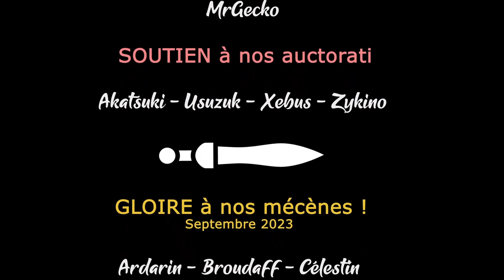THE IRON OATH - Ep02 - On sécurise nos recrutements [FR]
On se lance dans un nouveau Let's Play sur la 1.0 ! Cette fois on va jouer sérieusement, et les adversaires n'ont qu'à bien se tenir !

🎮 : The Iron Oath
Vous avez aimé ? Profitez de réduction chez notre partenaire !

- Ardarin
- Broudaff
- Le Baron d'Onyx
- Mallevin
- Mangazore
- Zmoi6